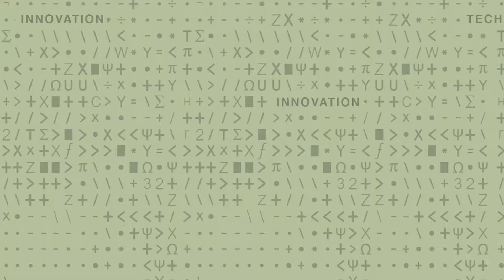004 The Future of Legit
Matthew Osman, Legit, MIT Startup Exchange